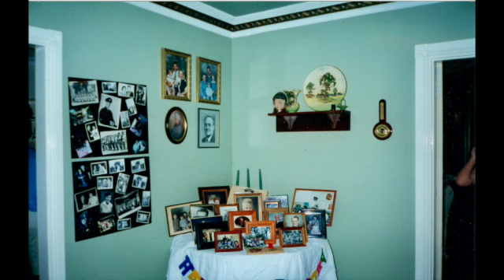Bernie and Margaret Slideshow 2024 Part 2 SD 480p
Bernie and Margaret have been married for 63 years.
Bernie has died in early 2024.
This slideshow celebrates their amazing life together